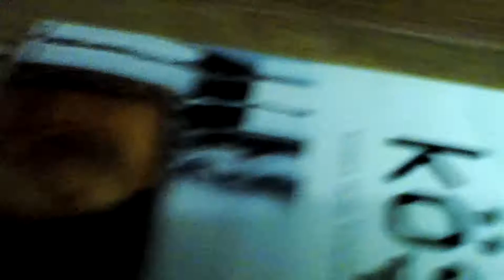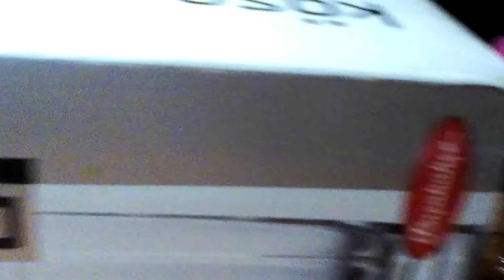28 ноября 2017 г.